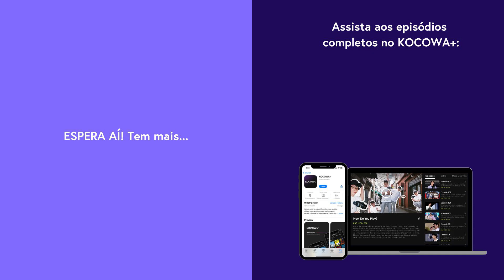Uma Família Imprevisível • Trailer Oficial | Novela coreana | KOCOWA+ [LEG PT-BR]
Assine o KOCOWA+ e assista aos episódios de UnpredictableFamily com legendas profissionais em PT-BR ✨

👨‍👩‍👦 SOBRE Uma Família Imprevisível

Eun Sung, filha de Dong Gu e Chun Young, é uma atriz desconhecida que sonha em ter sucesso. Já se passaram mais de três anos desde que ela ingressou no teatro com um sonho ambicioso, mas ainda está colando cartazes e limpando o teatro, e ela só pode ensaiar quando os outros atores não estão por perto. Sun Woo, filho de Jung Ae e Ki Seok, é um promissor diretor de cinema de Hollywood que sempre atinge seu objetivo. Eun Sung e Sun Woo se apaixonam e decidem se casar. Porém, eles descobrem que Dong Gu e Jung Ae se divorciaram há 30 anos e se tornaram inimigos. Como esse relacionamento malfadado entre pais e filhos vai terminar? Esta é a história de como as pessoas que mais se odeiam se tornam a família mais louca, estranha e hilariante, que começa agora!

GÊNERO: Drama, Família, Romance, Telenovela
LEGENDAS: Português, Inglês, Espanhol
PAÍS: Coreia do Sul
ANO: 2023
ELENCO PRINCIPAL: Nam Sang Ji, Lee Do Gyeom, Kang Da Bin, Lee Hyo Na, Lim Na Young